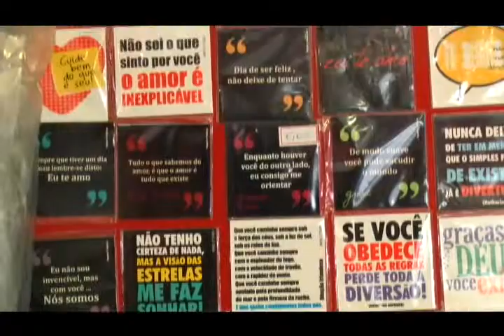CAFÉ EXPEDITO oferece capucino com avelã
Rua Santos Dumont 1520
Venha experimentar